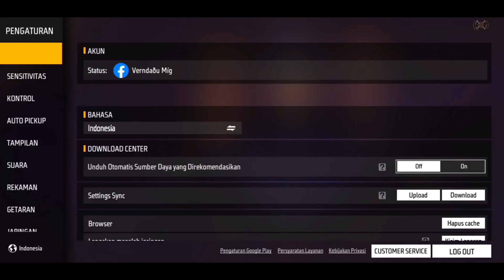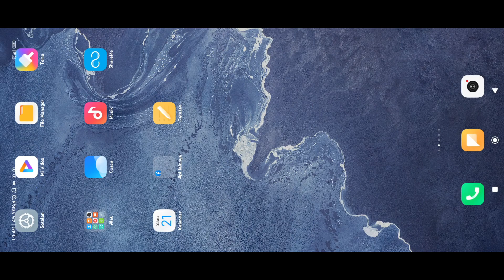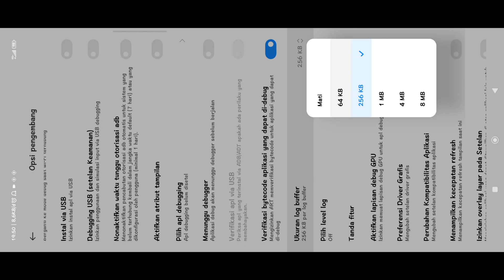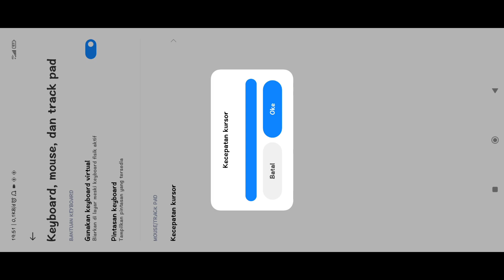GACOR ⚡ SET ANDRO FF TERBARU 2023‼️CARA PASANG SET ANDRO FF AUTO HEADSHOT & ANTI LAG PATAH PATAH 🔥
Donasi Seikhlasnya / Traktir Danil Kopi 😅

📱Device :
Xiaomi Redmi Note 10 5g
🎧 Headset :
Fantech Trinity MH88